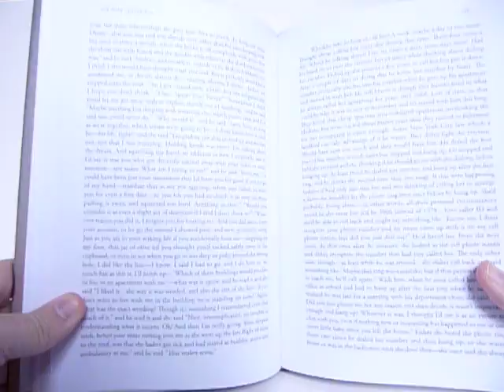His Wife Leaves Him by Stephen Dixon - video preview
His Wife Leaves Him
by Stephen Dixon

416-page 6.5" x 9.25" hardcover • $29.99
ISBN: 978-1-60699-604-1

Stephen Dixon, one of America's great literary treasures, has completed his first novel in five years. His Wife Leaves Him is as achingly simple as its title: A man, Martin, thinks about the loss of his wife, Gwen. In Dixon's hands, however, this straightforward premise becomes a work of such complexity that it no longer appears to be words on pages so much as life itself. Dixon, like all great writers, captures consciousness. Stories matter here, and the writer understands how people tell them and why they go on retelling them, for stories, finally, may be all that Martin has of Gwen. Reminders of their shared past, some painful, some hilarious, others blissful and sensual, appear and reappear in the present. Stories made from memories merge with dreams of an impossible future they'll never get to share. Memories and details grow fuzzy, get corrected, and then wriggle away, out of reach again. Martin holds all these stories dear. They leaven grief so that he may again experience some joy. Story by story then, he accounts for himself, good and bad, moments of grace, occasions for disappointment, promises and arguments. From these things are their lives made. In His Wife Leaves Him, Stephen Dixon has achieved nothing short of the resurrection of a life through words.

His Wife Leaves Him is Dixon's most important and ambitious novel, his tenderest and funniest writing to date, and the stylistic and thematic summation of his writing life.

Stephen Dixon was born in 1936 in New York City. He graduated from the City College of New York in 1958 and is a retired faculty member of Johns Hopkins University. He is also a two time National Book Award nominee — for his novels Frog and Interstate. He still hammers out his fiction on a vintage typewriter.